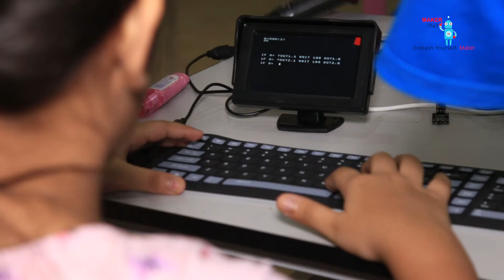Maker Coding Camp Day-4